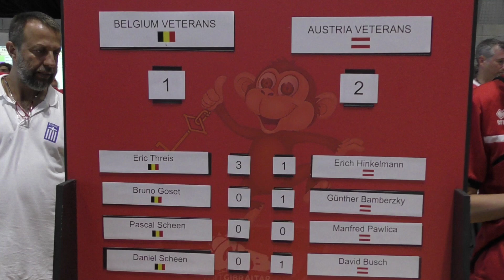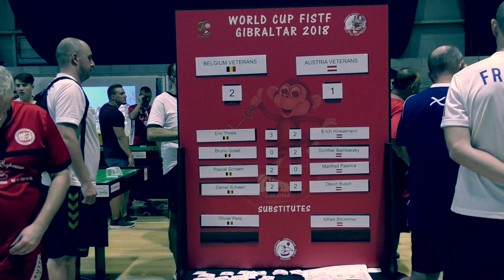Daniel Sheen vs David Busch FISTF WC2018 Team Veterans Semifinals Belgium vs Austria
2nd Sep. 2018
FISTF WORLD CUP 2018 Gibraltar
Team Semifinal
Belgium vs Austria
Table #4
David Busch (AUT) vs Daniel Sheen (BEL)